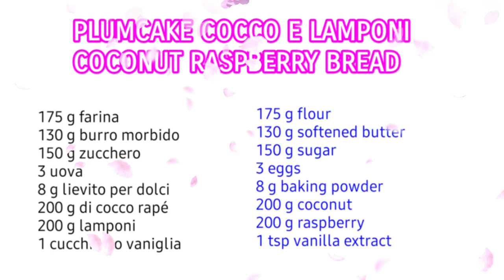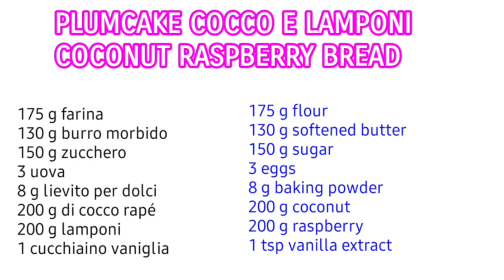IRRESISTIBILE PRONTO IN 1O MINUTI SOFFICISSIMO E GOLOSISSIMO PLUMCAKE COCCO LAMPONI FACILE E GOLOS0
🧁🧁🧁 RICETTA RECIPE
🍓RICETTA:
175 G farina
150 g zucchero
130 g burro
3 uova
8 g lievito per dolci
200 g farina di cocco
200 g lamponi
estratto di vaniglia
🍓RECIPE:
175 G flour
150 g sugar
130 g softened  butter
3 eggs
8 g baking powder
200 g coconut
200 g raspberries
vanilla extract
-ALTRE RICETTE:
-OTHER RECIPE:
♦️ALTRE RICETTE
MORE RECIPE